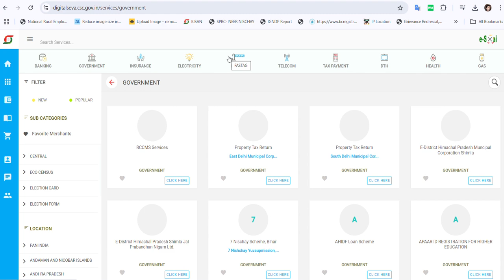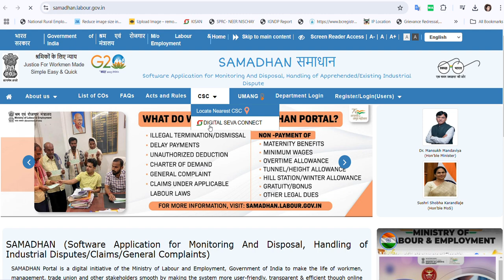cscvle Samadhan Portal Work लेबर लोग का समश्या 😴परेशानी 💯Death ke bad insurance nhi mile sikayat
SAMADHAN  Portal Work लेबर लोग का समश्या  😴परेशानी 💯Death ke bad insurance nhi mile sikayat
OVER TIME WORK

♪ Audio Credits ♪
►Song - .
►Singer - .
►Actress -.
►Lyrics - .
►Music Director - .
►Company/ Label - BiharWorld
📽️ Video Credits 📽️
►Video Director - Balram Yadav
► Editor - Anix Yadav
►VG - 803211

♪ Instagram Reels : .

♪ Gaana : .

♪ Jio Saavn :
♪ Wynk :.

♪ Amazon Prime Music :
♪ YouTube Music : .
♪ Hungama :
♪ Resso : .

 के साथ जुड़ने के